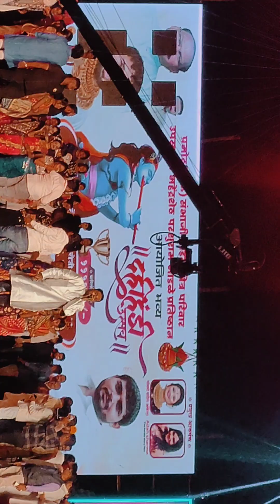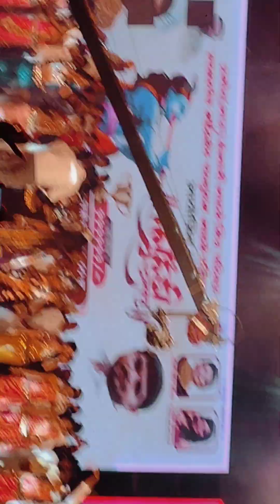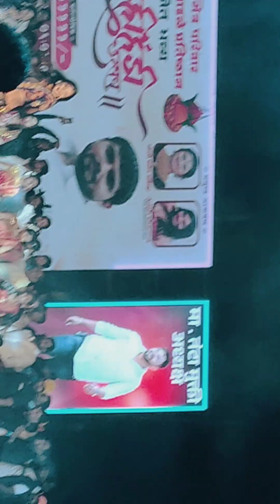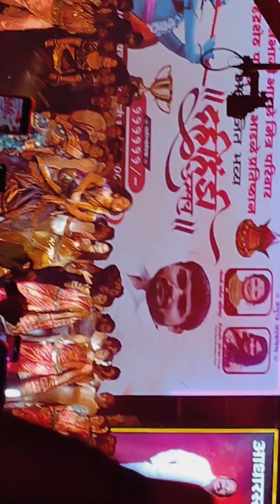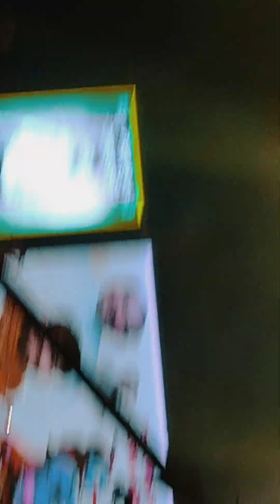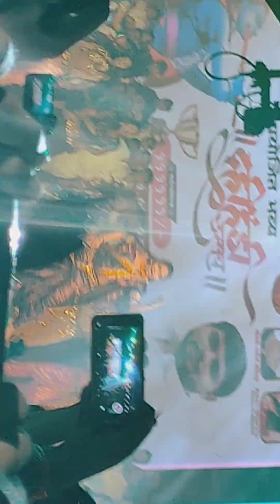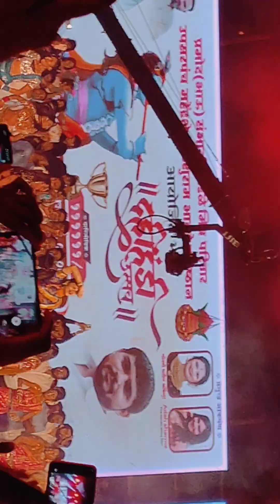सबसे कतिल गौतमी पाटील ✌️,गौतमी पाटील डान्स, दहीहंडी मोहत्सव वाघोली,पुणे ,remix songs